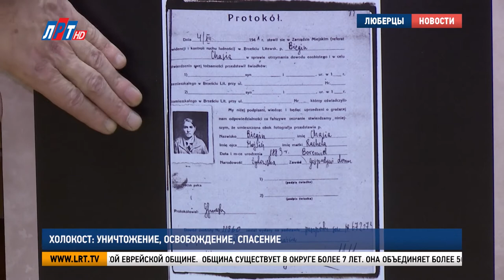Холокост: уничтожение, освобождение, спасение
О вершине человеческой ненависти. В Люберецкой еврейской общине открылась экспозиция «Холокост: уничтожение, освобождение, спасение». Среди предметов выставки – уникальные издания и истории тех, кто освобождал евреев. Подробнее – в репортаже моих коллег.

О тех, кто все-таки положил конец этой трагедии. Простые солдаты и офицеры Красной Армии, военные медики, которые спасали узников. Создатели выставки хотели поведать не столько о самом холокосте,  сколько о его малоизвестных фактах.

Леонид Терушкин, заведующий архивным отделом научно-просветительного центра «Холокост»:
«У нас часто думают – лагерь освобожден, ворота открыли, все замечательно и все едут домой. Ничего подобного. Люди находились в таком состоянии, что еще приходилось неделями и месяцами советским военным медикам бороться за то, чтобы их не только вернуть к жизни, но и вообще поставить на ноги. Это был отдельный подвиг советских военных медиков».

Спасали евреев, рискуя своими жизнями и праведники народов мира. Этим героям посвящены несколько стендов экспозиции. Книги, представленные на выставке, рассказывают истории лагерей уничтожения и посвящены конкретным судьбам их бывших узников. Среди них - серия «Сохрани мои письма».

«Это все из семейных архивов. Письма с фронта, письма выживших в гетто, предсмертные письма, тыловая переписка. Мы это продолжаем собирать в России, Украине, Белоруссии, Латвии, Израиле, Соединенных Штатах Америки. У людей осталось очень много дома интереснейших материалов, уникальных порой материалов».

За 4 года своего существования, выставка побывала в странах Европы, Северной и Южной Америки. Российское турне, которое насчитывает более 70 городов, продолжилось в Люберецкой еврейской общине.

Моше Эстрин, раввин синагоги «Бейт Марина»:
«Это для всех нас очень такой важный, очень такой, в душе не заживающий такой больной, острый вопрос, который мы хотим предложить задать себе и другим. Это тема для разговора не только внутри еврейского, не столько внутри еврейского».

Община существует в округе более 7 лет. Она объединяет более 50 постоянных посетителей.